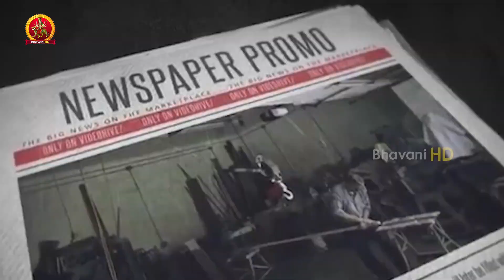Akram Telugu Movie Trailer || 2017 Latest Telugu Movies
Watch Akram Telugu Movie Trailer.